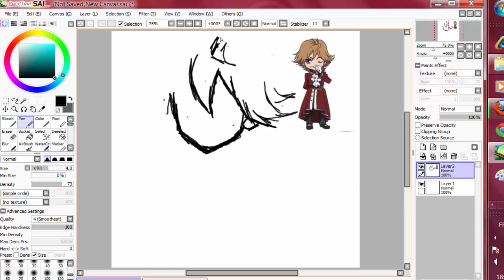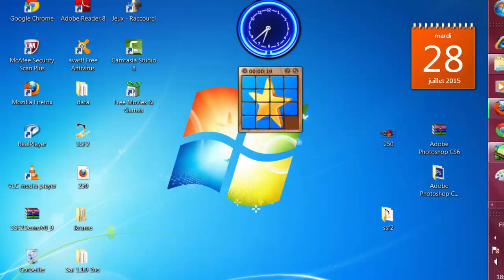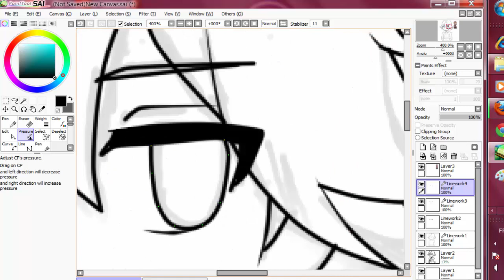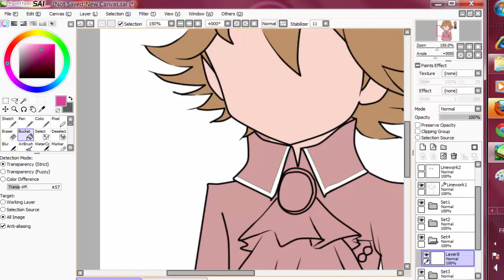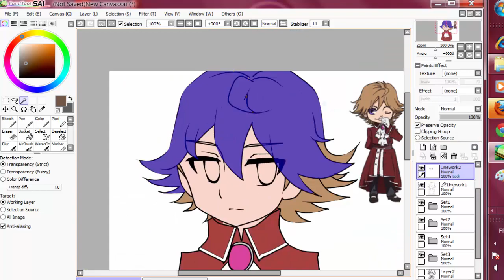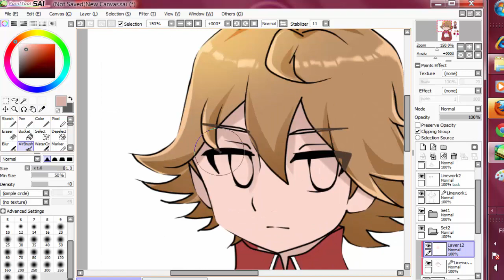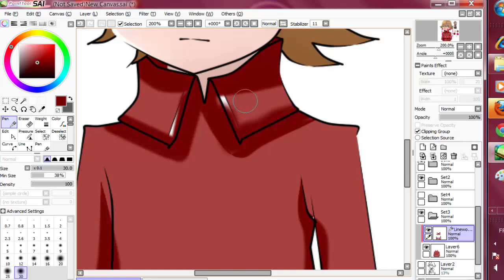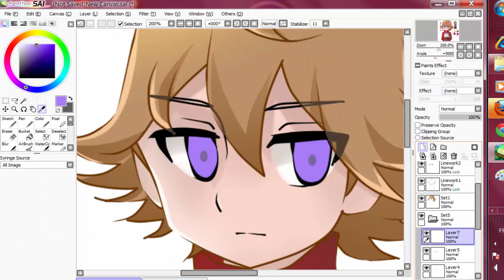drawing with a mouse [Sai] : Wallens (tanken driland)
رسمتي بالماوس اتمنى ان تعجبكم :)
و ان تشاهدوا  رسومي الاخرى و تعطوني نصائحكم و رأيكم فيها *-*